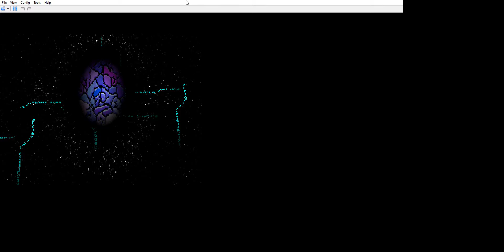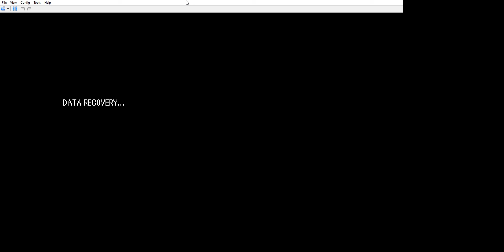Escape from Inside the Journal Kingdom Hearts Re:Coded Episode 22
Now that we had to clear the data worlds again, now we must apparently escape from the journal because bugs decided to somehow mutiny again or something and cause more chaos. This plotline is starting to become extremely confusing; how on Earth was this initially released as a Japanese mobile game no one will ever know! If you find yourselves in the same confused predicament, make sure to hit that like button and subscribe because becoming even more confused is exactly what we need from the Kingdom Hearts franchise!